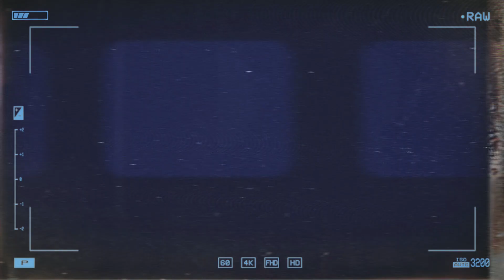Gabriel Otávio - 2006 - Volante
Gabriel Otávio de Freitas
Volante - Ambidestro
11/07/2006
Altura: 1,73m
Peso: 65Kg